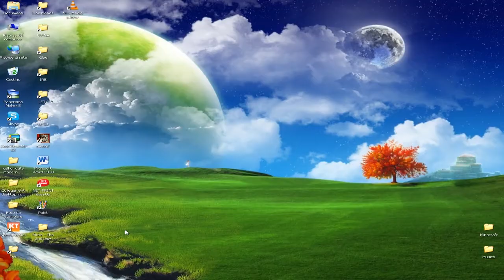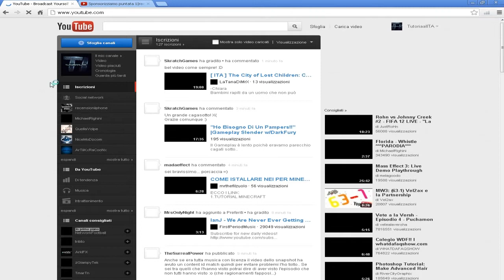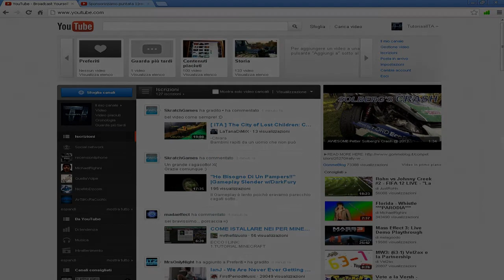Nuova rubrica: LA SPONSORIZZAZIONE DEL MERCOLEDI'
Bella ragazzi  e oggi voglio proporvi la mia nuova rubrica che consiste nel sponsorizzare i 3 canali migliori che vedo ogni settimana. Fatemi sapere cosa ne pensate! Bellaaaaaaaa